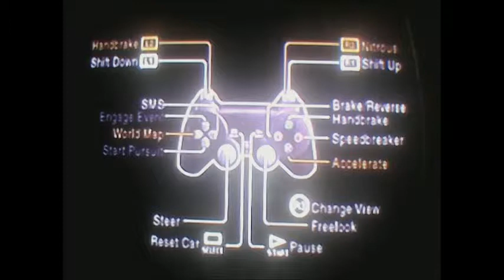NEED FOR SPEED: UNDERCOVER carreras y persecuciones